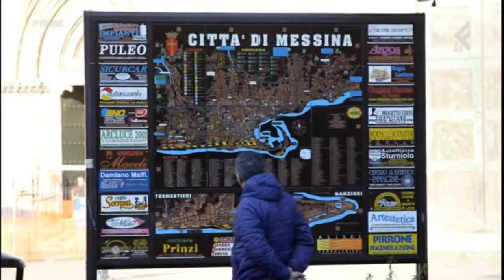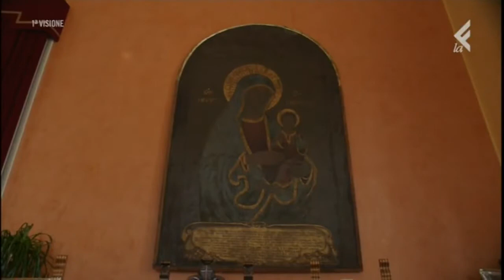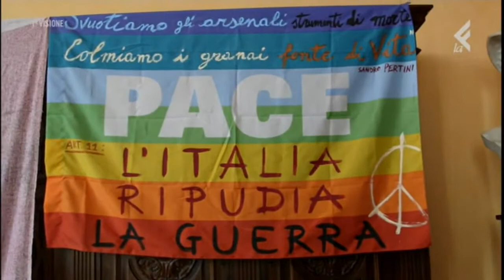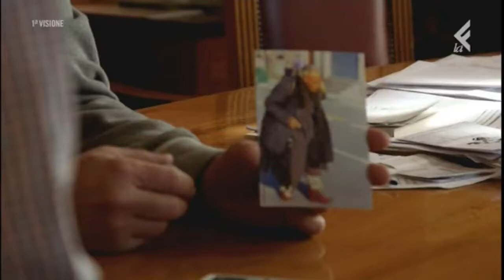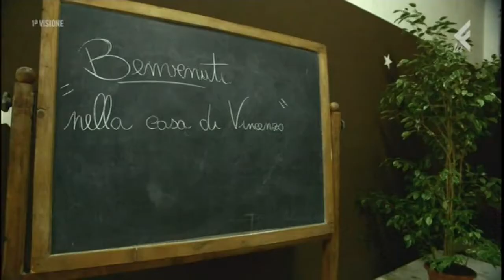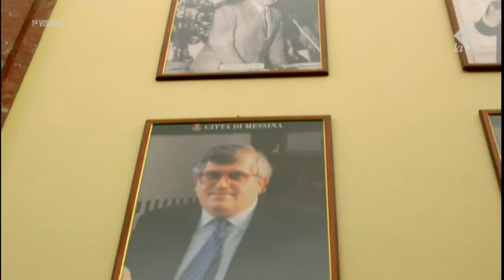Renato Accorinti - I non allineati - Fischia il vento di Gad Lerner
Gad Lerner intervista Renato Accorinti, sindaco di Messina, per la puntata speciale del 14 gennaio 2015